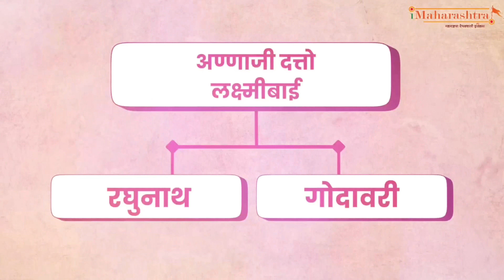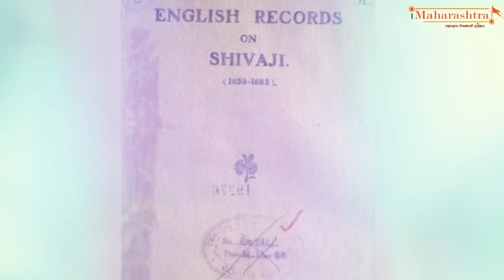शिवरायांच्या काळातील अनाजीपंतांचे योगदान! शंभूराजांविरोधी कारस्थान!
🔴महाराणी ताराबाई यांचा इतिहास जाणून घेण्यासाठी हे पुस्तक जरूर वाचा.